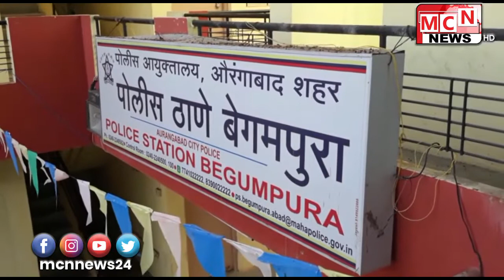खुनाचा आरोपात न्यायालयीन कोठडीत असलेला इम्रान बेग नासिर बैग हा कैदी घाटी रुग्णालयाच्या वॉर्ड क्रमांक